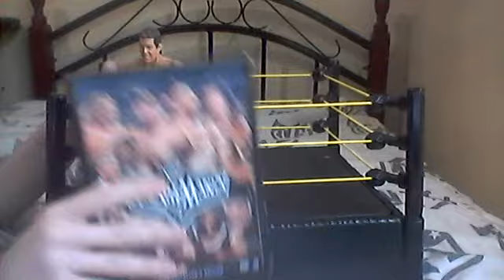WNW Raw Episode 29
Tonight, Superstars will get their chances to make it to no mercy!  this is the final raw before No Mercy. Who will be the champions heading into the historic 30th episode of WNW Raw.